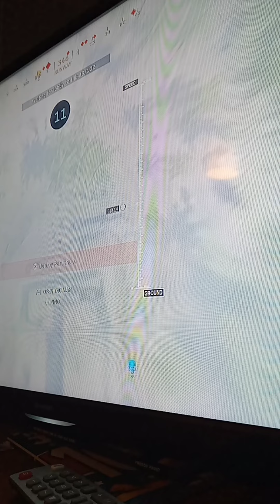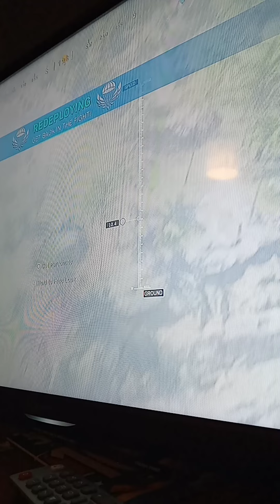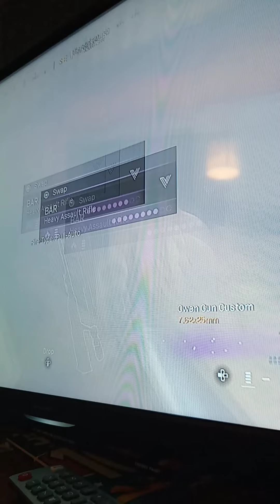playing warzone Pacific with Rhys